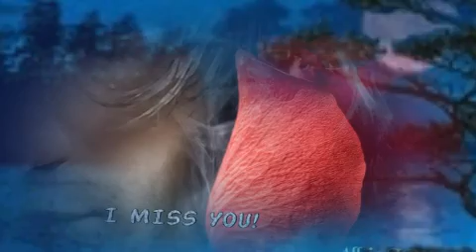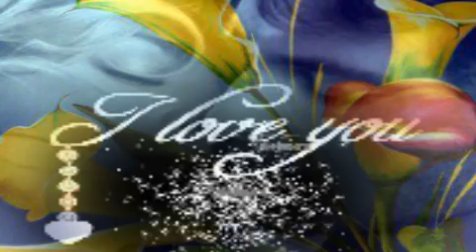Seven Tears...by Aurash